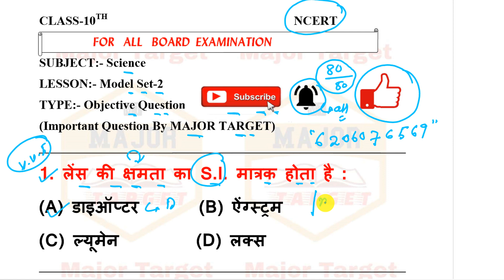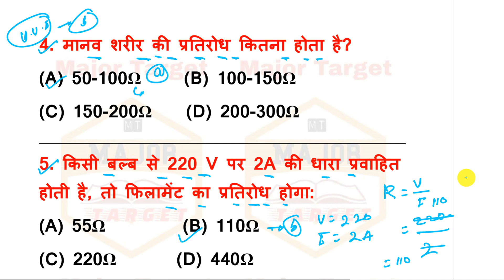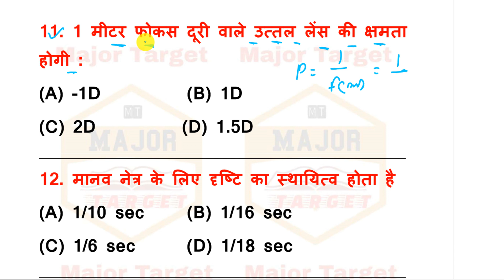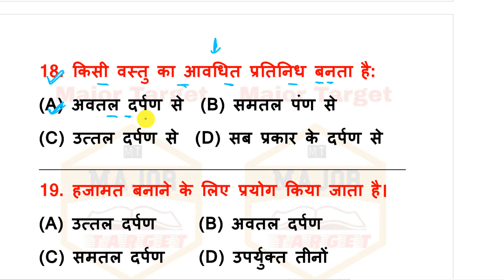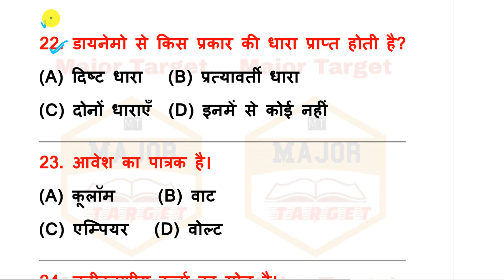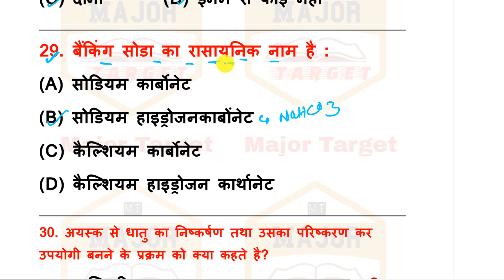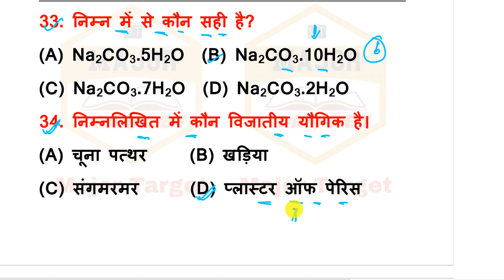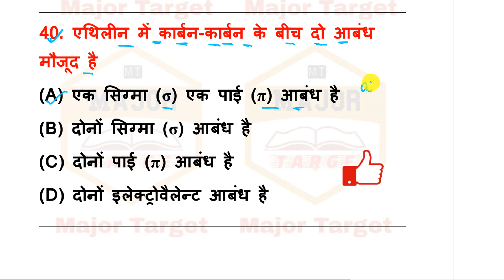क्लास 10 बिहार बोर्ड विज्ञान ऑफिसियल मॉडेल पेपर 2023 || class 10th science official model paper 2023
Topic Covered👍👍👍👍👇👇👇:-
class 10th science official model paper 2023
bihar board class 10 science ka official model paper 2023
bseb class 10th science official model paper 2023
10th science model paper 2023
matric science official model paper 2023
10th official model paper 2023 science
class 10 vigyan official model paper 2023
class 10th science ka objective question 2023